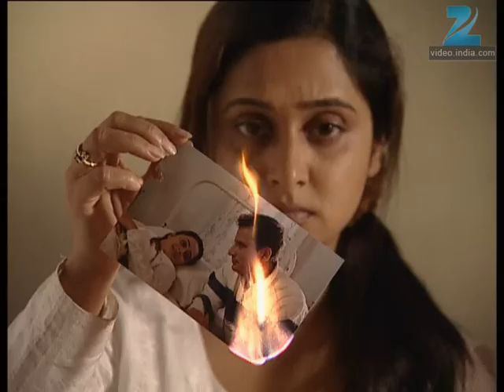Avantika - Marathi Serial - Full Ep - 333 - Sunil Barve, Mrinal Dev Kulkarni - Zee Marathi